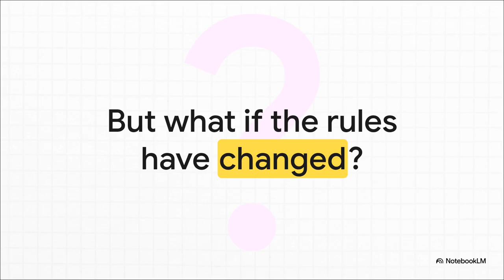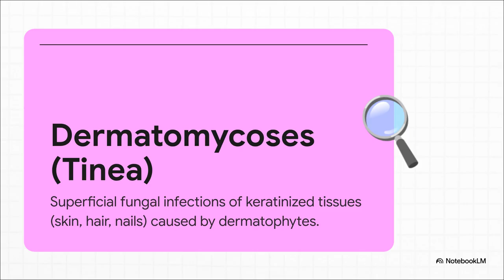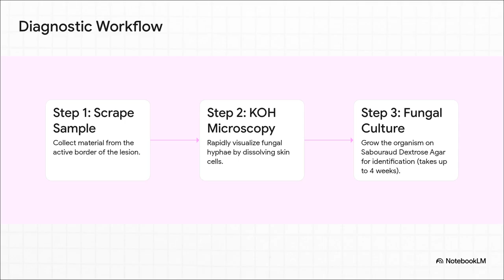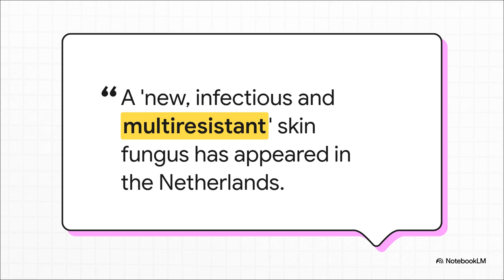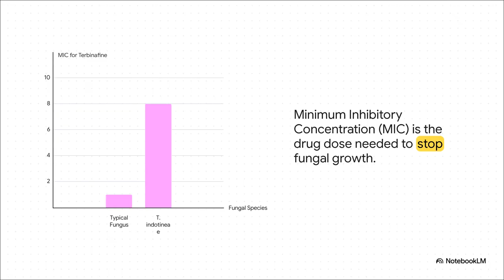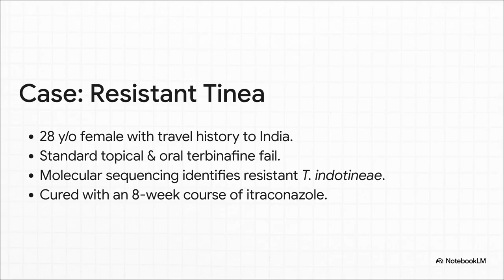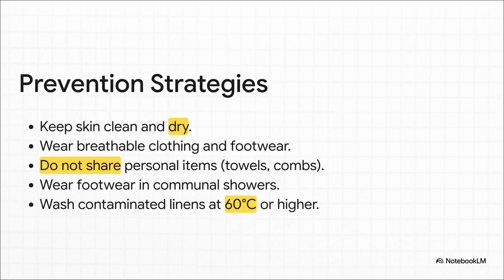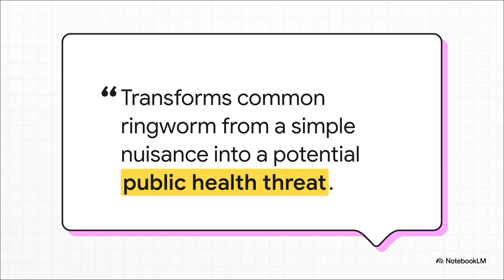3.2.5. Super-Ringworm (Dermatomycoses): Why Your Antifungal Might Not Work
For decades, fungal infections like ringworm and athlete's foot have been treated as minor, cosmetic nuisances. But what if the rules have changed? A new, highly infectious, and multiresistant "super-fungus" is spreading globally, turning what we thought was a simple problem into a serious public health threat.

This video dives into the evolving world of dermatomycoses, exposing the rise of Trichophyton indotineae, a species resistant to terbinafine, our first-line antifungal. Discover why traditional diagnostic methods are failing, how this new threat makes standard treatments ineffective, and the severe physical and psychological costs of these often-underestimated infections.

Navigate the Guide:
00:00 Introduction: When Minor Isn't Minor Anymore
00:48 Chapter 1: The Familiar Foe (Tinea/Ringworm)
01:35 Chapter 2: The Diagnostic Pathway & Its Failures
02:53 Chapter 3: A New Threat Emerges (T. indotineae)
04:11 Chapter 4: When Guidelines Fail: A Case of Resistant Tinea
05:15 Chapter 5: A Growing Public Health Issue
06:10 Chapter 6: The Hidden Costs Beyond the Rash
Sources:
This video was made with Gemini's deep research capabilities and NotebookLM.